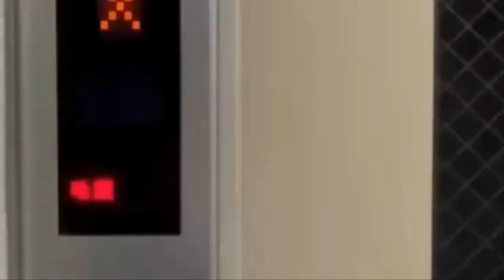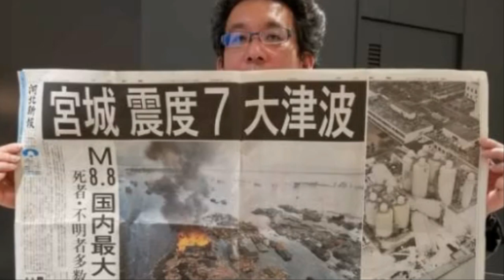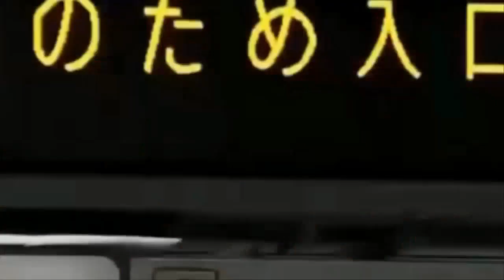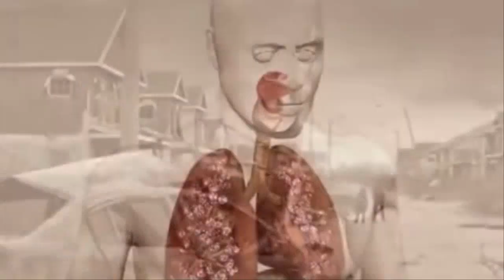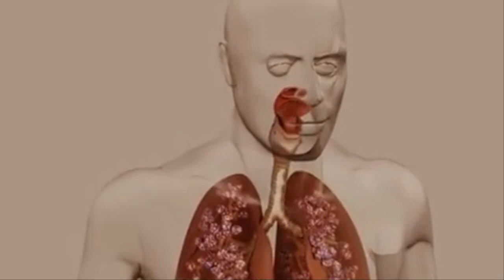후지산 3시간마다 흔들려 후지산 폭발 하는가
속보입니다!후지산 인근에 미세먼지 발생이 급증하고 있고 하루 10회 이상의 미세한 지진지속이 지속적으로 발생하고 있으며 후지산 기슭에 자리한 호숫물의 양도 크게 줄어들고 있습니다.후지산 가화구치호의 수위가 근래에 갑자기 많이 낮아져서 걸어서 호수 한가운데로 이동할 수 있을 정도로 물이
줄어들었다고 합니다. 또한,후지산과 30km가량 떨어진 일본의 하코네화산에서 폭발이 발생하여 긴급대피지시가 발생 하였고 다행히 긴급대피 지시는 곧 해제되였습니다.최근 하코네 화산은 하루 150회 이상의 지진이 발생하고 있습니다.이런 가운데에, 12월 8일 목요일은 보름달입니다.2016년 해안도로가 침수될 정도의 슈퍼문 보름달이 뜬 지 몇시간 뒤에 남태평양 바누아투 근처의 파푸아 뉴기니에서 규모 6.9의 강진과 중국 칭하이성 위수시에서는 규모 6.4의 강진이 발생을 하였습니다.이 지진 얼마전에는 2016년 경주 지진에서 경주지진 혹은 9.12 지진이라고도 불리우는 9월12일 경주지진이 있었습니다.